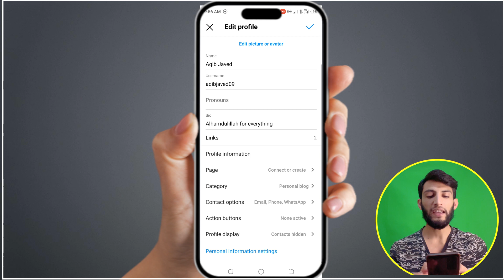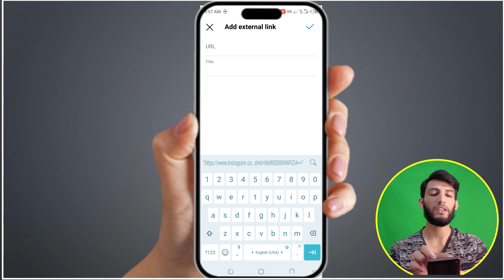How to add youtube Facebook to instagram Bio | How to add social media links to instagram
Are you in search of How to add social media links to instagram? You will find How to add youtube to instagram. You will find how to add youtube to instagram bio. I will also tell you how to add youtube link to instagram bio. Watch complete video to know how to link youtube to instagram. You are in search of how to connect youtube to instagram. Watch video to know how to add facebook to instagram bio.

Are you in search of how to add facebook page link to instagram bio. You will find how to add facebook id in instagram bio . You will find how to put facebook in instagram bio . I will also tell you how to link facebook page to instagram business account. Watch complete video to know how to put facebook youtube to instagram bio.